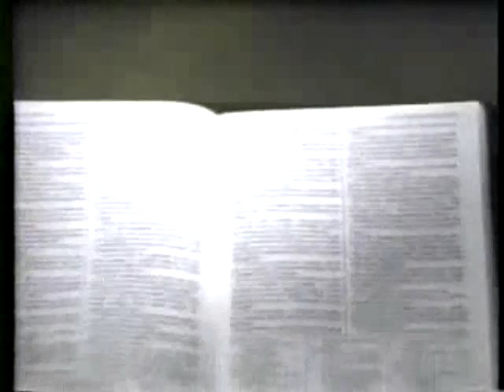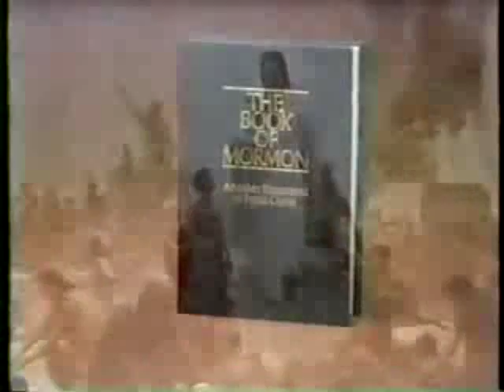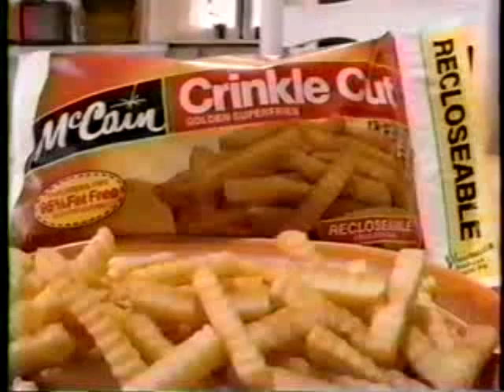Fox 25 commercials (March 1991) (Volume 5)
My former account "in10se365" was shut down in November 2013. Here I will continue the legacy that was very successful in it's run on YouTube, the 90s Commercial Volumes. I will upload the entire series from beginning to the latest video.
For those who lost contact with the in10se365 channel, welcome back and new viewers enjoy the journey that is to be a very great ride down memory lane.

Here are a string of commercials which aired on Fox 25 in March 1991:

1. Twix
2. The Book of Mormon
3. Promo for "A Current Affair"
4. Tarn-X
5. Gentleman's Wear House
6. Milk
7. Starburst
8. L.A. Gear
9. Oxy Night Watch
10. Promo for "Boston Celtics vs. Atlanta Hawks"
11. ATI Woburn
12. TV spot for "Marked For Death"
13. WWF Wrestling Buddies
14. "Super Mario Land" for Nintendo
15. Wendy's
16. McCain
17. McCain Dinosaurs and Things
18. Wrestling Toy ring